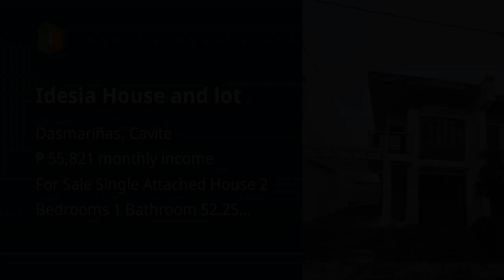Idesia House and lot